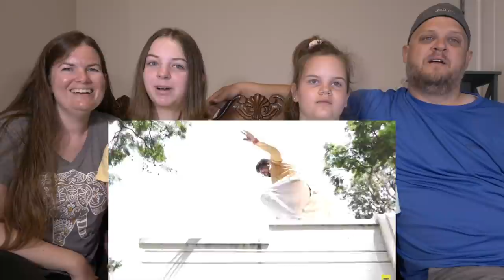Holi Behind The Scenes | Unseen Footage | Jordindian | Family Reaction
7433 Spout Springs Rd
Ste 101-1